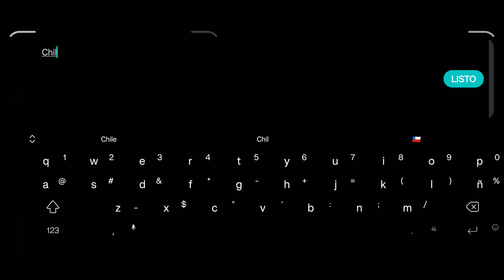Que buenos personajes 🥵 | Ultimate Tennis